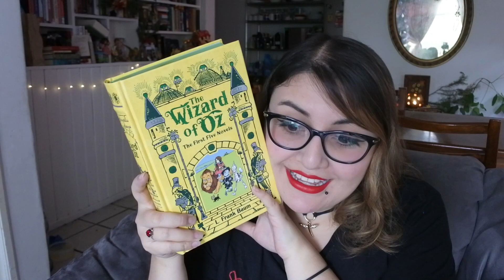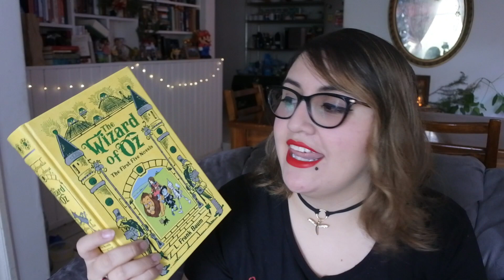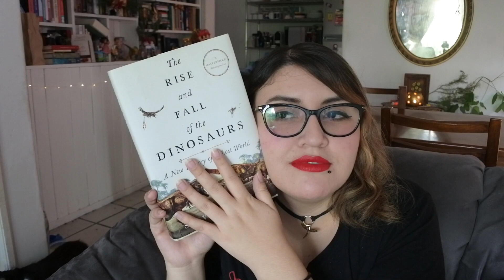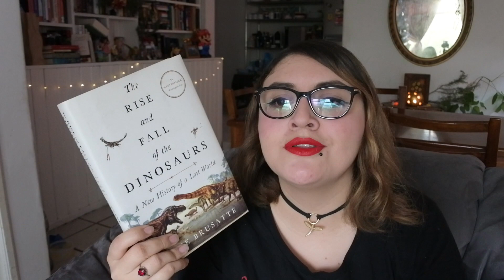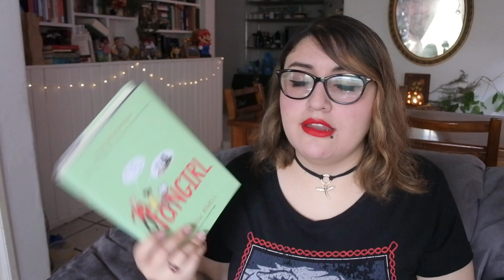¡Libros que quiero leer en 2020!